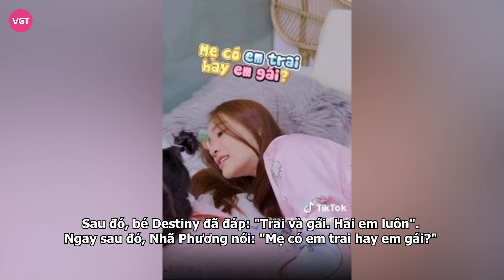Nhã Phương vô tình để lộ thông tin quan trọng về nhóc tỳ thứ hai khi trò chuyện cùng con gái Destiny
Trong khoảnh khắc trò chuyện cùng con gái Destiny, Nhã Phương vô tình để lộ giới của đứa con đang mang thai chỉ qua một lời nói. Ngoài ra, thời gian dự sinh cũng được Trường Giang tiết lộ cách đây không lâu.

Tháng 4/2023, Nhã Phương đã chọn công bố tin vui mang thai con thứ hai với người hâm mộ theo cách riêng. Ngay cả với ông xã Trường Giang, nữ diễn viên cũng chọn cách đặc biệt trong ngày sinh nhật của chồng.